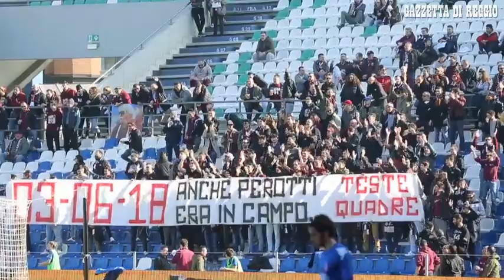I tifosi della Reggio Audace entrano i campo dopo mezz'ora di gioco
REGGIO EMILIA. E' durata circa mezz'ora la protesta dei tifosi granata, che sono entrati in curva sul finire del primo tempo della sfida fra Reggio Audace e Pavia, vinta 3-0 dalla squadra di Antonioli, che in quel momento stava già conducendo 2-0. Gli ultrà hanno esposto uno striscione riferito all'arbitro della partita Siena-Reggiana, quarti di finale playoff della passata stagione.